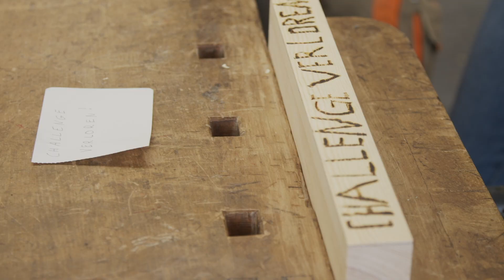Tischler 2.0 | Bestrafung #22 | Die Handwerk Challenge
Vorsicht, heiß!
Abdoulye und Pierre haben sich in der letzten Folge ein Kopf-an-Kopf-Rennen geliefert! Pierre konnte sich leider nicht durchsetzen und muss jetzt die Wörter "CHALLENGE VERLOREN" in ein Stück Holz brennen. Eine ganz schön heiße Angelegenheit.

Die HandwerkChallenge: Jeden Donnerstag um 15:00 Uhr.